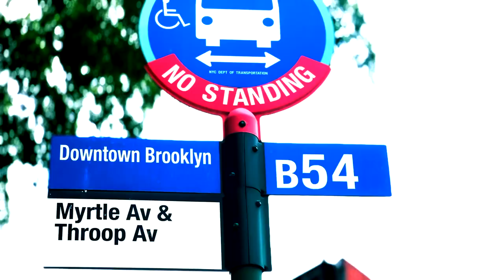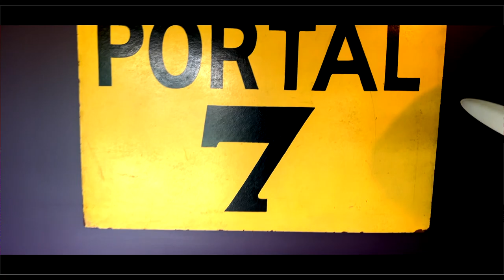Illa Ghee - "Pray" (New Official Video)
CRIMTEAM Presents Our Brother Illa Ghee releases a New Freestyle for his fans "Pray" to the classic "pray for my Downfall" by the Notorious BIG.